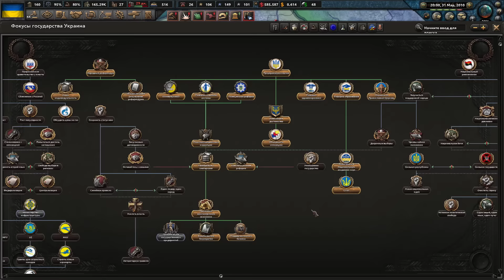ЧТО БУДЕТ ЕСЛИ НЕ ОТДАВАТЬ КРЫМ РОССИИ В HOI4: Millennium Dawn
Это то, что мы планировали сделать после прохождения за Украину в современности с модом Millennium Dawn для Hearts of Iron 4. А именно мы стартанем в момент, когда Россия требует у Украины отдать Крым. В прохождении мы согласились на ультиматум, дабы не началась война. Но сейчас, мы попробуем другой вариант, а именно, не отдавать Крым без боя. Проблема в том, что все эти 10 лет военная сфера Украины у нас совсем не развивалась, вообще никак. Удастся ли нам не выйти из этой войны победителем, а хотя бы просто выжить? Это хардкор.